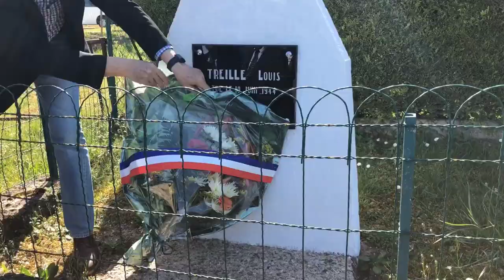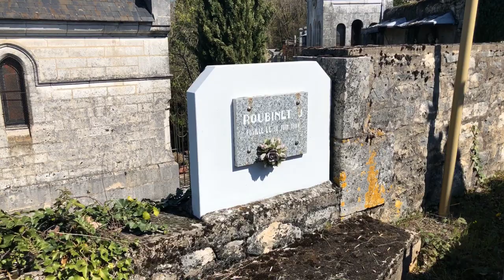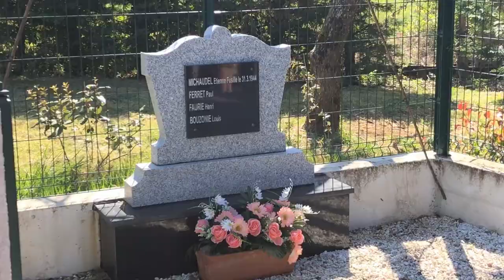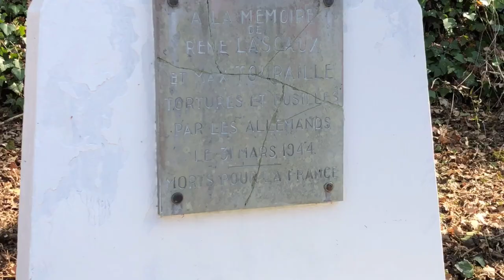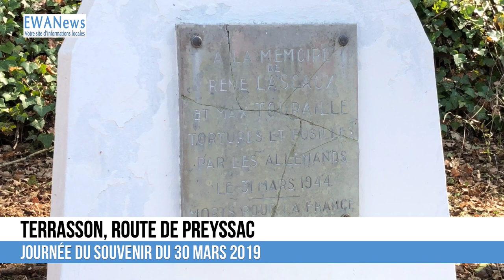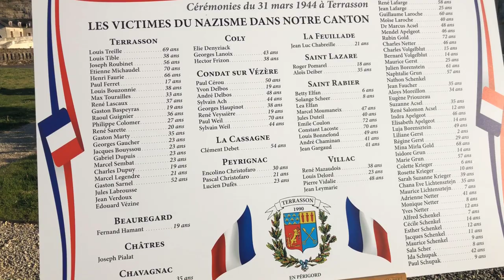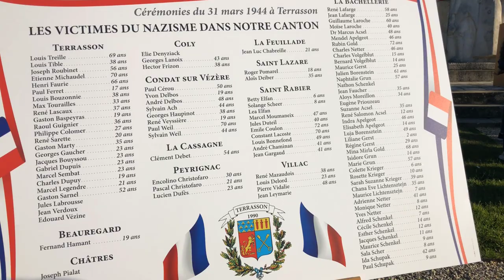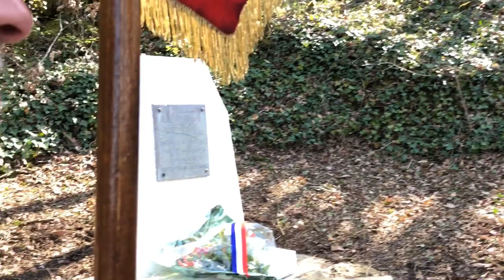Terrasson Mémoire Mars 2019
Le 30 mars 2019 à Terrasson (24), un pélerinage a eu lieu sur les 11 stèles de la ville à l'occasion d'une Journée de la Mémoire pour le 75e anniversaire des événements tragiques au printemps 1944. Des élèves ont lu un texte rappelant le déroulement des faits devant chacune des stèles. La cérémonie, ensuite avec le maire, a permis de rendre hommage aux 103 victimes sur le canton lors de la Seconde Guerre mondiale. La journée avait été mise en place par Lucien Cournil, ancien résistant, et la municipalité.